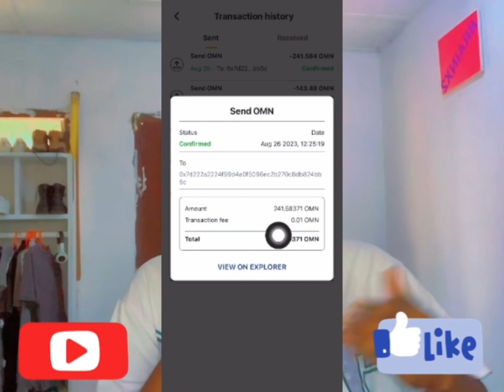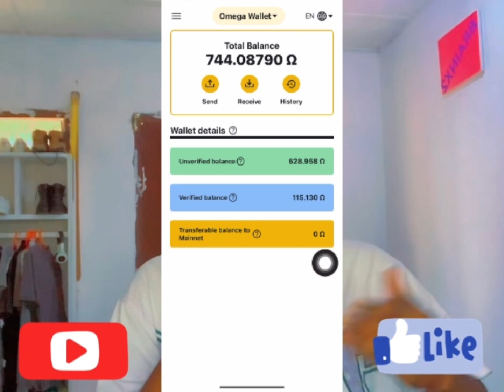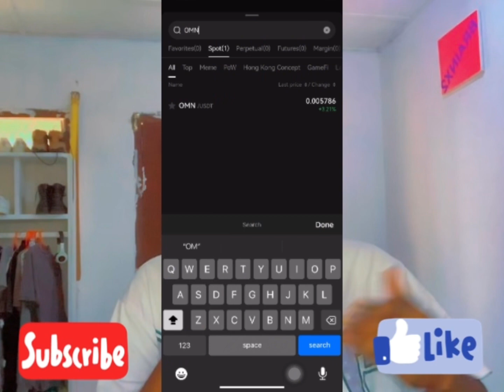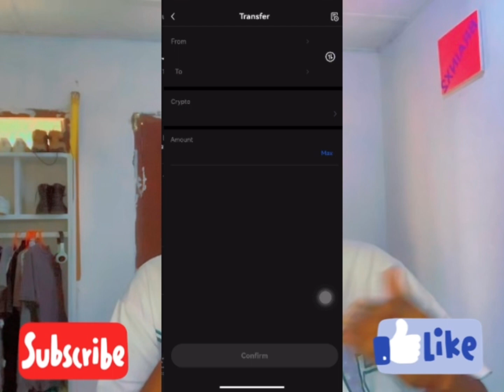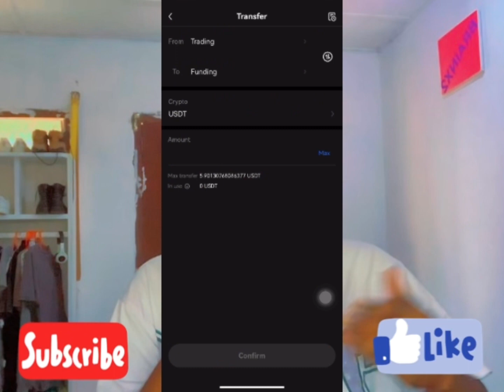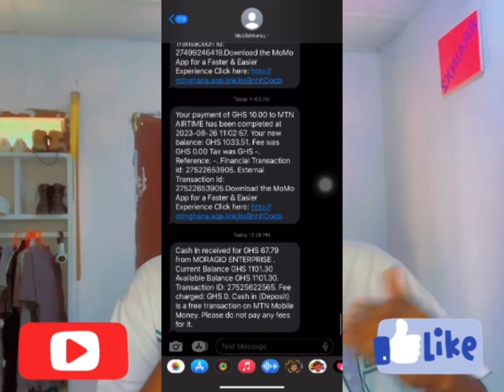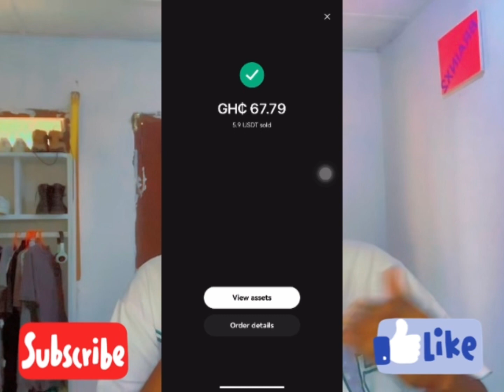Withdrawal Proof: Free Earning App For Apple And Android Users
Registration link:👇👇👇👇👇💯

In this video I will teach you how to trade binance futures, how to buy usdt using p2p trading, how to change your account from lite to binance pro

Turn $10 To $200: Binance Futures Trading // How To Trade Binance Futures

Binance Twi Tutorial: How To Register And Verify Binance Accounts In Ghana

*CLICK THE LINK NOW TO SIGNUP⤵️*

GEE  is the first social media that pays when watching movies.
GEE is a web 3.0 blockchain  social median project and have the features of Tiktok.
GEE will be Listing on Binance soon 🕺💃
Americans brings up GEE in other to replace  tiktok because  of misunderstandings they have with the CEO of Tiktok.

If you get followers you get paid .
if they like your video , you get paid
This GEE will take over Tiktok soon .✌️
Note: people that first started tiktok are now rich,  why not be among those that will first start this first web 3.0 blockchain social media project !!

🚀"GT" is a synonym for the GEE project, representing its core value and development direction. As the rights and interests of the entire project, GT will also become an important governance tool for the GEE ecosystem. Users who own GT can participate in GEE's decision-making and voting, and jointly promote the development and growth of the ecosystem.

🚌Stage ①: At the beginning of Q3 in 2023, dedicated to accumulating users and increasing market value, GEE users will develop their micro-communities and earn GT, which can be used to participate in Star Audition challenges to obtain mainstream tokens

🚝Stage ②: At the end of Q3 in 2023, after negotiations with the mainnets of major public chains are completed, GT will choose the best one to go online, and users can freely send, receive, exchange or pay.

🚁Stage ③: We will continue to integrate and enhance the value of GT, perfectly integrate GT with short videos and live broadcasts, and provide incremental revenue-generating solutions for hosts and high-quality video creators

👆 *HOW GEE APP AIRDROP WORKS*.     This free money could turn you to a millionaire if you take it seriously.  You missed Satoshi BTCs (CORE), Sui, Arkham and other  mining apps where people who started early make over $20k ,stop wasting your precious time and Data on Web2 platforms like *TikTok* that are not paying you any revenue.     Start leveraging the power of web3 Blockchain technology platforms like *GEE,* where you earn as you engage.   This is free for everyone to participate and you can earn as much as you can without any limits...  I have made more than 1300$ already. 👇 GEE - Unleash the power of Web3 with our short video app! Explore, enjoy, and earn !